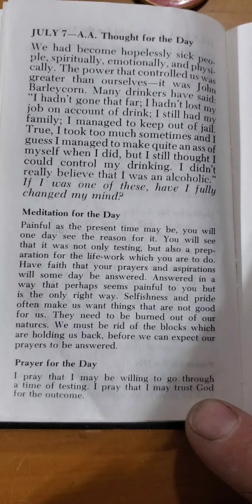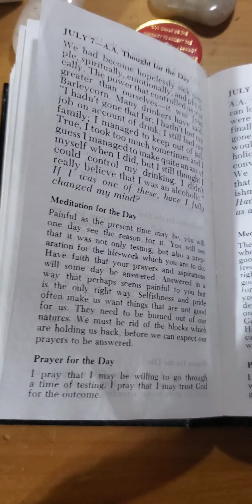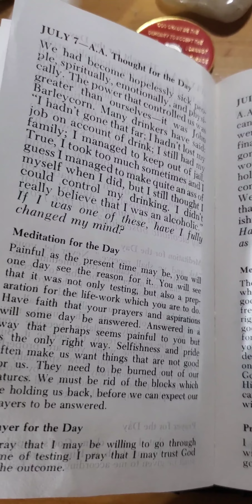Recovery Reading📓 July 7th